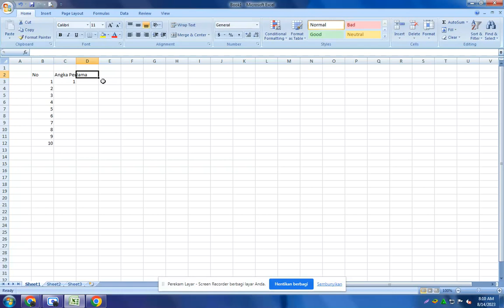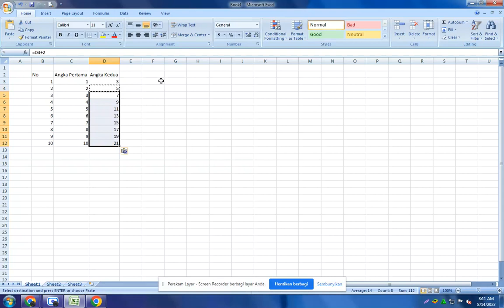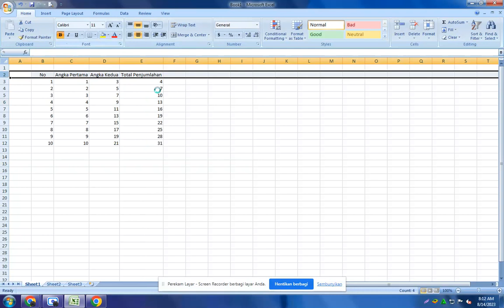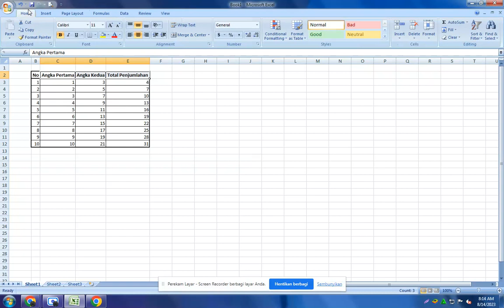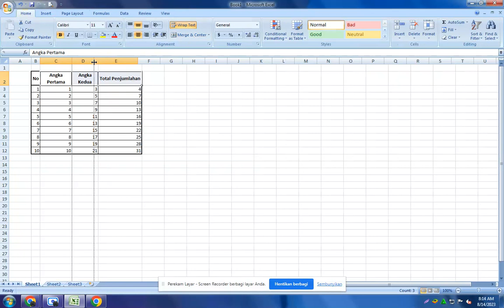Cara Menghitung Penjumlahan Di Microsoft Excell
Music (Flying 1 - 3)